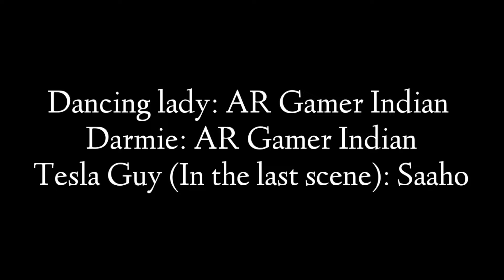Serbian Dancing Lady In Mad Out 2 | The Short Film